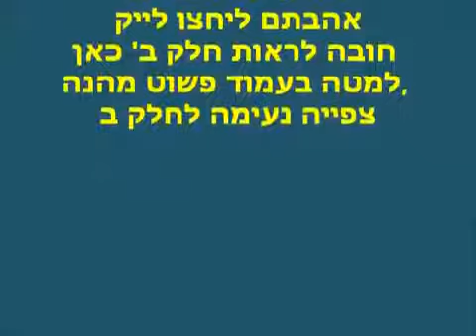הרב אמנון יצחק בעימות סוחף עם אתאיסט נחמד - חדש!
שתפו את החברים והרשמו לערוץ! ההרשמה לערוץ (בלחיצה אחת) תעניק לכם זכויות רבות!

הרב אמנון יצחק - בעימות סוחף עם אתאיסט נחמד